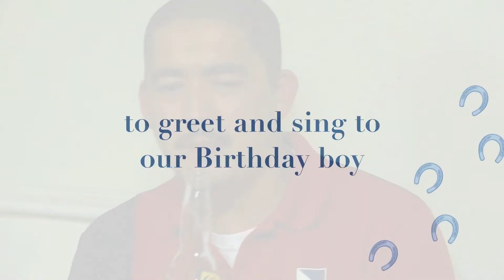PHRC at Bhing's B-Day Bash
PHRC came to greet and celebrate Bhings birthday hosted by Jun and Sandy at their lovely place in West Covina on March 26, 2011